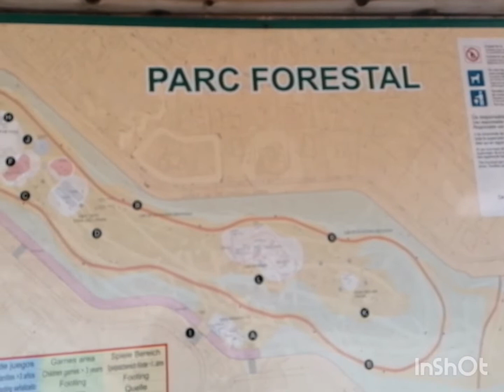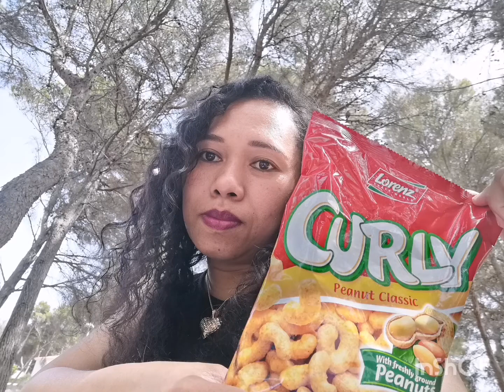how to spend my dayoff alone